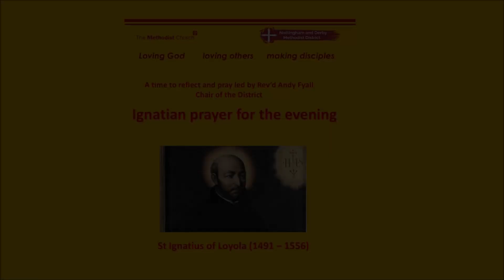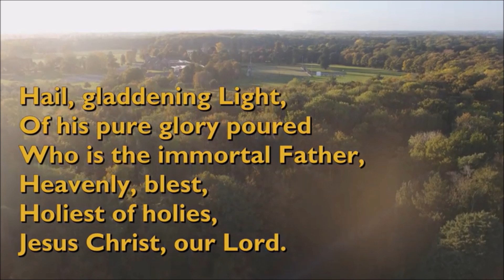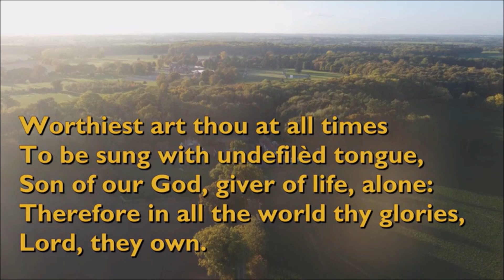Evening Prayer Ignatian style 16th October 2024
Led by Rev'd Andy Fyall, Chair of the Nottingham & Derby Methodist District

Bible reading: Psalm 134
Hymn: 'Hail gladdening light'